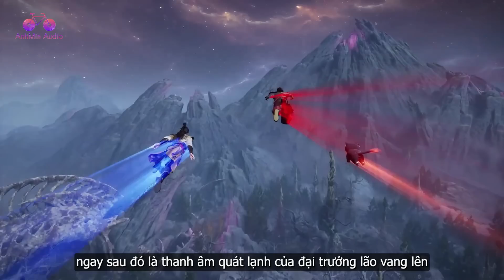EP573 | Mạc gia tìm tới cửa, Cơ Hồng Trần ra mặt xuất thủ | Võ Thần Chúa Tể